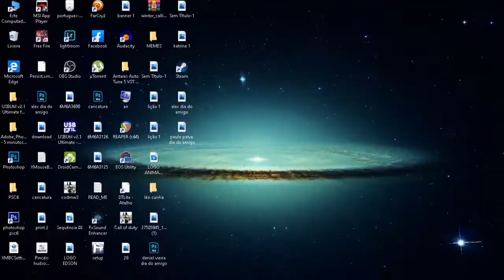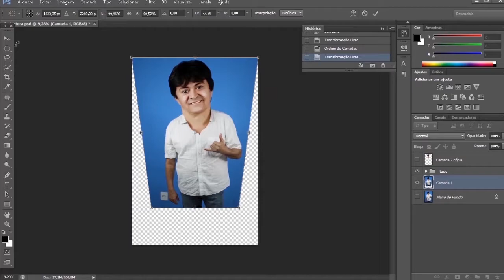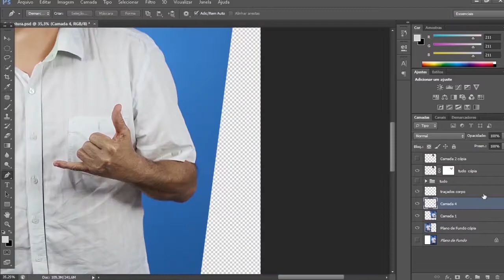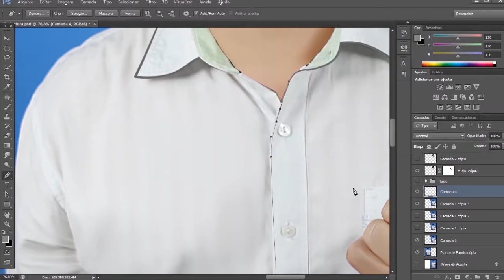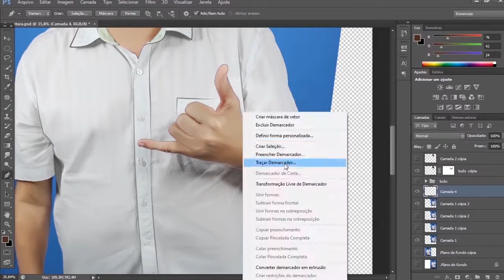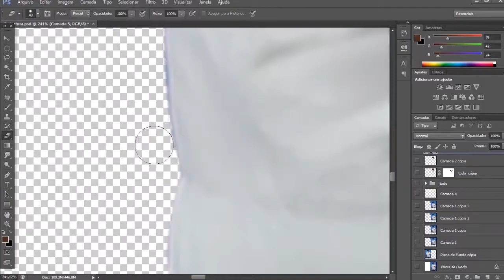Modelagem 3D Adobe Photoshop